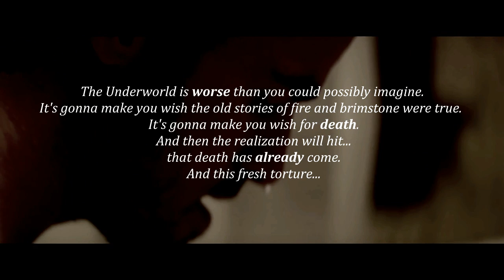Hook & Emma || In the Underworld [Post-5x11 AU].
Gold was right. The Underworld is pure torture.
He can see her, but not touch her. He can hear her, but not talk to her.
She's here... but she isn't. A cruel reminder of what he lost, of what he was incapable to keep.
She's like a ghost following him everywhere, but isn't he supposed to be the ghost now? It hurts.

(He doesn't know she's on her way.
He doesn't know that soon, she really will be there.)

Couple: Killian Jones & Emma Swan (Captain Swan).

- Once Upon a Time (of course...).